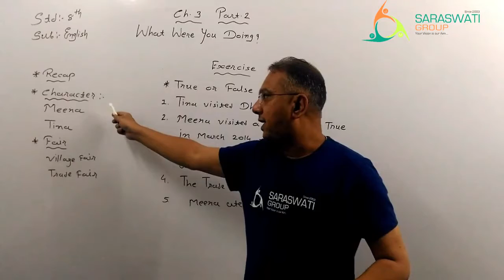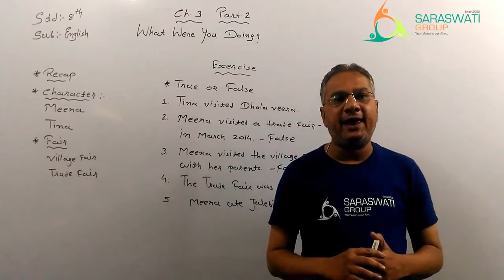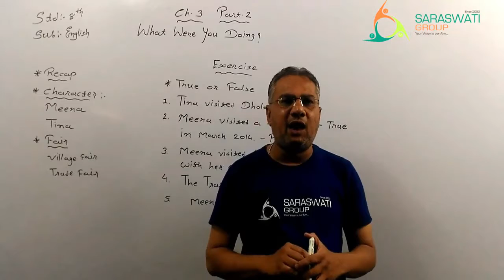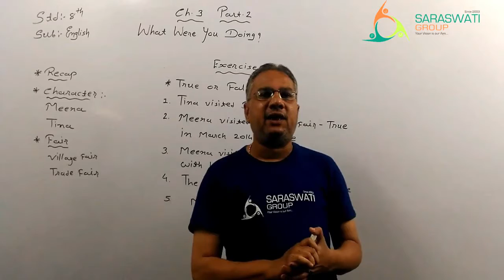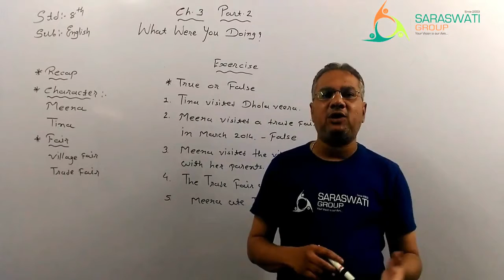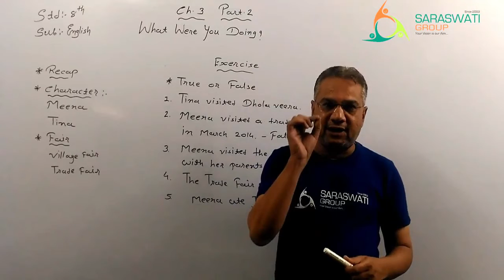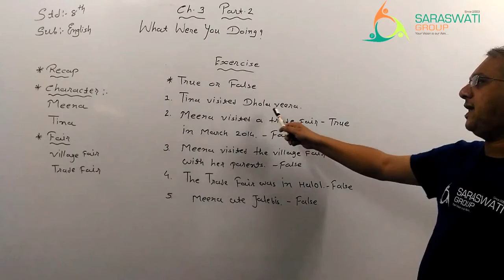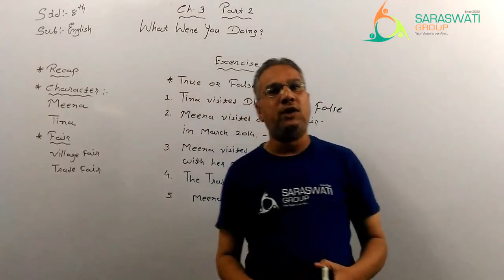ENGLISH II STD 8 II CH 3 WHAT WERE YOU DOING II PART 2 II DT 31 07 2021